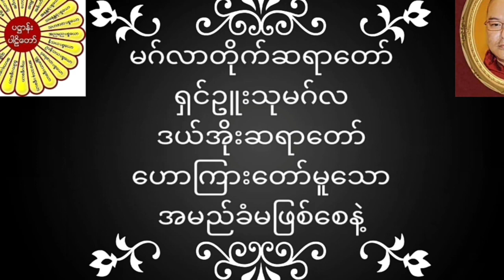မဂ်လာတိုက်ဆရာတော် ရှင်ဥူးသုမဂ်လ(ဒယ်အိုးဆရာတော်) ဟောကြား​တော်မူသော အမည်ခံမဖြစ်စေနဲ့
မဂ်လာတိုက်ဆရာတော် ရှင်ဥူးသုမဂ်လ(ဒယ်အိုးဆရာတော်) ဟောကြားတော်မူသော အမည်ခံမဖြစ်စေနဲ့ တရားတော်